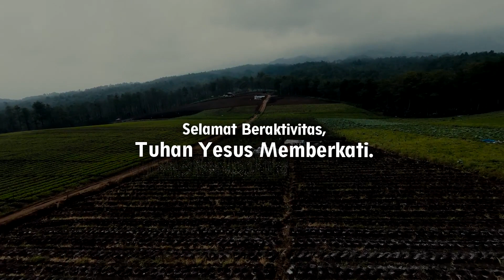Renungan Harian GKI Sangkrah Solo, 26 Oktober 2021